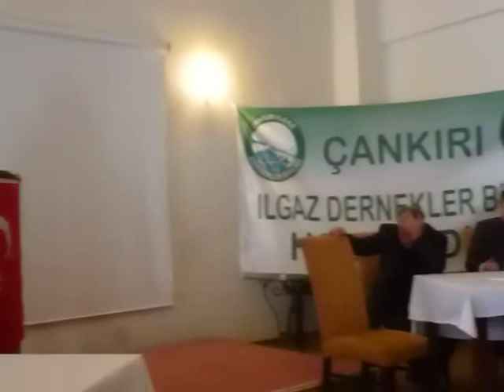Ilgaz Dernekler Birliği (İstanbul) Başkanı Mehmet ALTINTOP Çavundur Konuşması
Ilgaz Dernekler Birliği (İstanbul) Başkanı Mehmet ALTINTOP Çavundur toplantısı kapanış konuşmasından bir kesit.                                          @seref.cakir